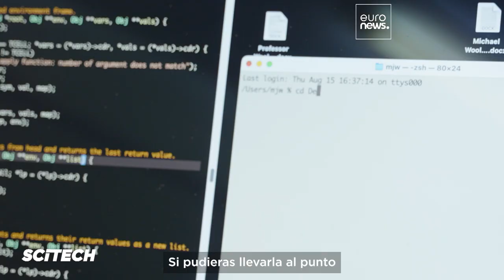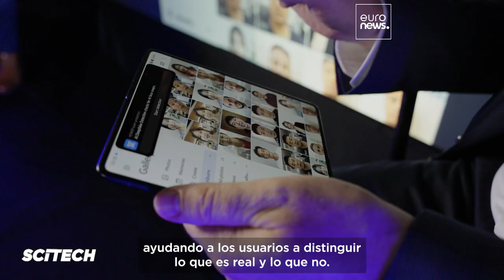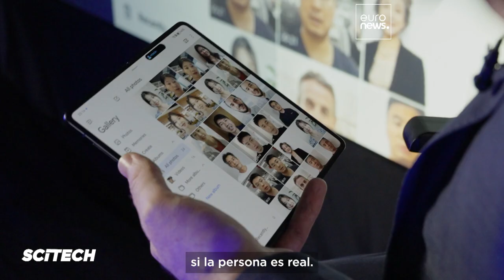El auge de los 'deepfakes': La IA aviva nuevas amenazas para la seguridad y privacidad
En este episodio de Sci-Tech, exploramos el rápido auge de los deepfakes, impulsado por los avances en IA generativa.

En colaboración con HONOR